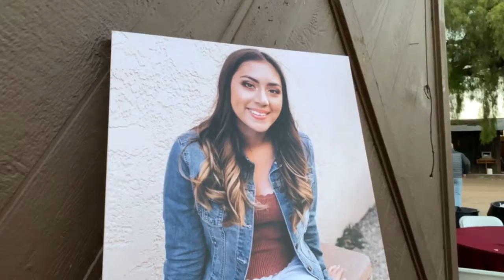Quinces de Solyenitze by Arthyk Entertainment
XV’s de Solyenitze
En la ciudad de Santa maria CA.